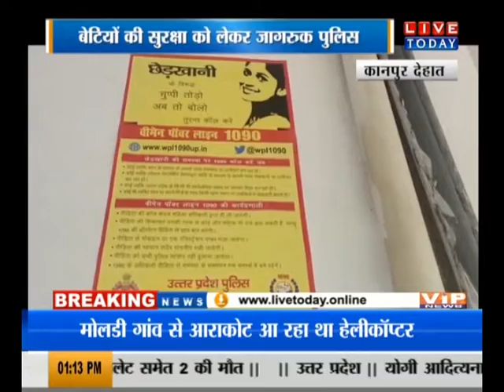कानपुर देहात में बेटियों की सुरक्षा को लेकर जागरूक पुलिस